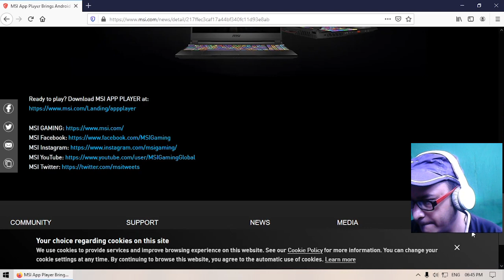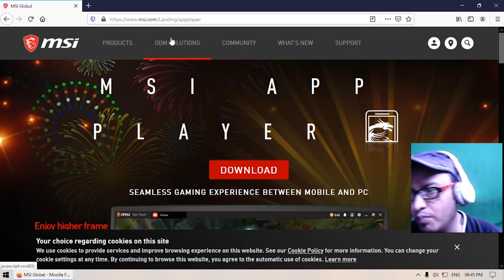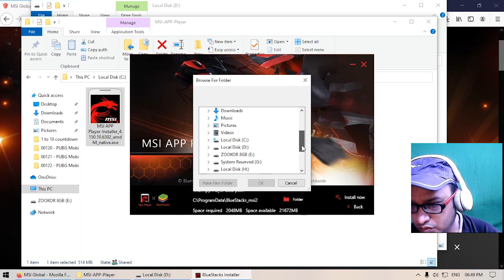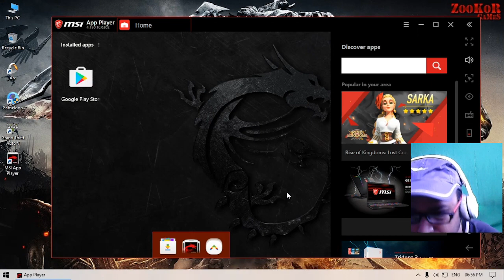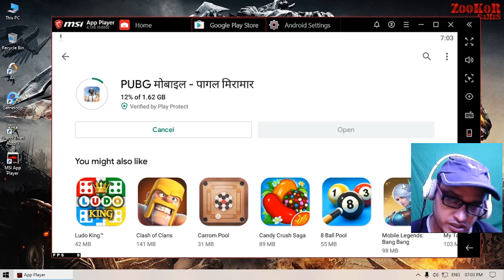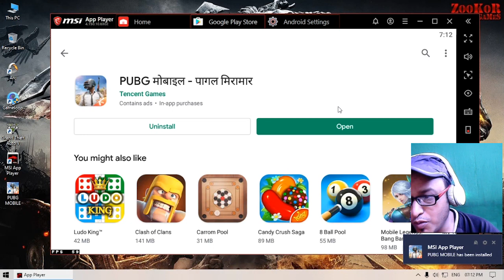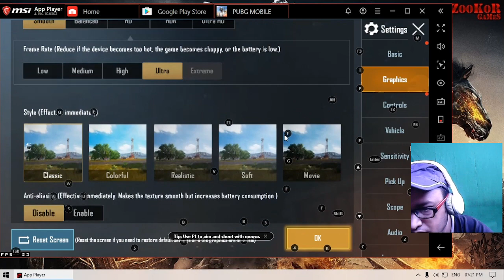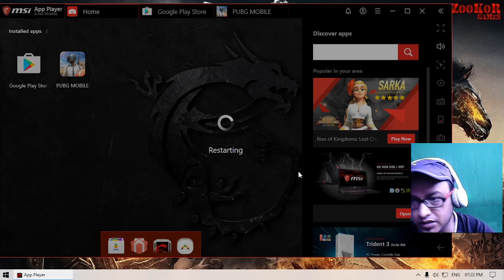MSI App Player Vs Gameloop - PUBG Mobile Emulator Testing - Best Emulator of 2020 after Gameloop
Once Again Big Fight Between Gameloop and MSI App Player
MSI App Player is Best Emulator and can play PUBG Mobile at best FPS
2020 Best Emulator is MSI App Player

For all Game related query please comment or mail

💻  ★ My Noob PC specs below ★ 💻
GPU - AMD RX560 OC 4GB
Processor: i5 2500K
SSD: 250GB
HDD: 500GB
RAM: 12GB DDR3
PSU: Circle CG RAW Power 500W
Monitor: HCL AC2F0018 - max res support: 1368 (its sux)
Internet Speed: 50 Mbps Up & Down
Headset: Steelseries SiMS
Keyboard: Logitech K120
Mouse: HP M100
Mouse Pad: Steelseries SiMS
Thank you all for all your support, I will try my best to keep posting helpful videos for all gamers.
Please leave comment incase you have any question.